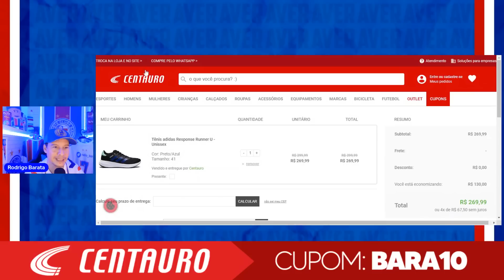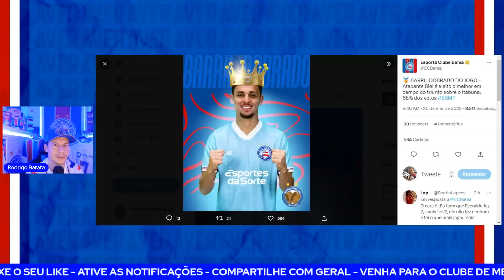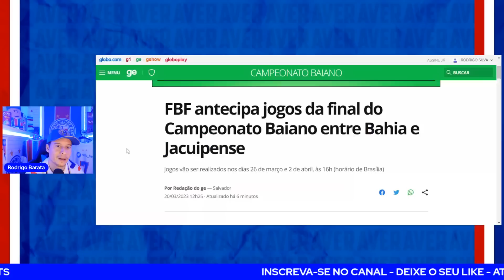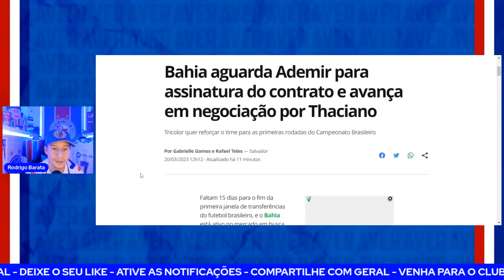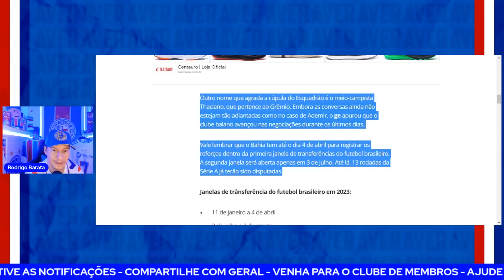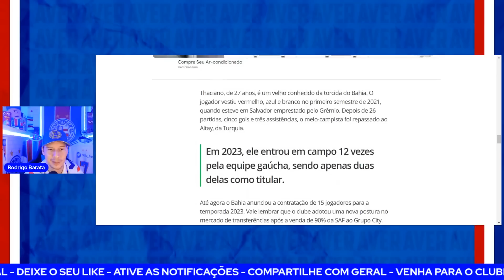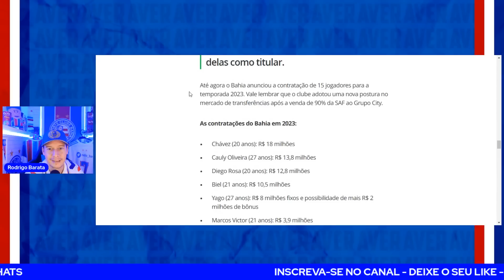🚨URGENTE: ATACANTE FECHADO! 🔥AVANÇO COM THACIANO! ✅ NÚMEROS DO ATAQUE! 🔥BIEL!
TÊNIS ADIDAS RUNNER! De R$399,99 por R$269,99!